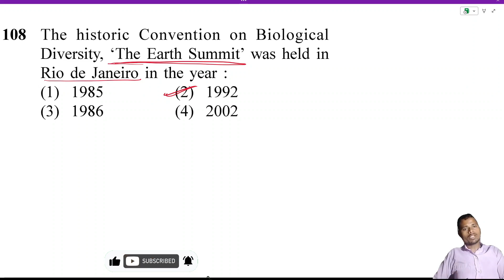the historic convention on biological diversity 'Earth summit' was held in Rio de Janeiro in year